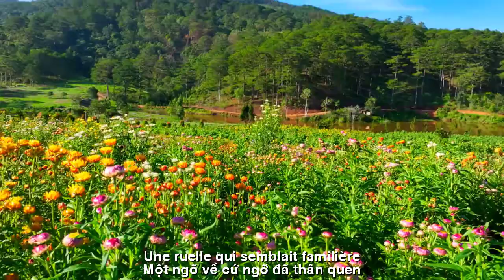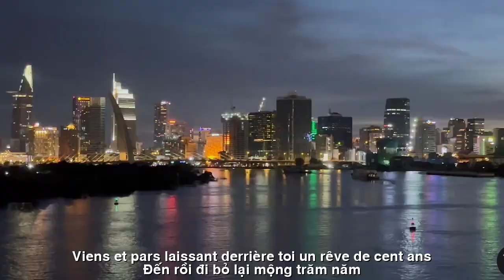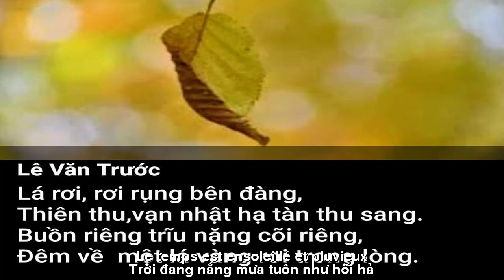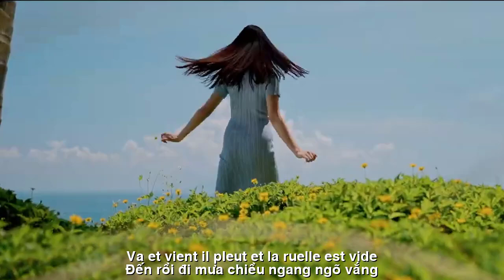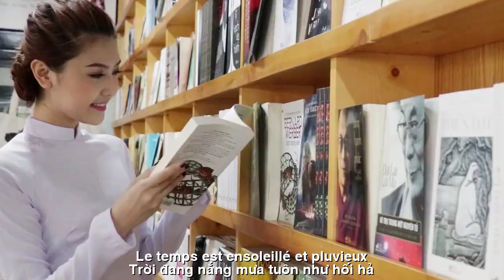[FULL HD]PHỐ CHIỀU LẠI MƯA||RUE IL PLEUT ENCORE L'APRES-MIDI ||CA SỸ ZA HUY-LÊ VĂN TRƯỚC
TÁC PHẨM:PHỐ CHIỀU LẠI MƯA
RUE. IL PLEUT ENCORE L'APRES-MIDI
THƠ:LÊ VĂN TRƯỚC
SÁNG TÁC:NS QUANG DAU
TRÌNH BÀY:CA SỸ ZA HUY
PHỐ .CHIỀU LẠI MƯA
Hương còn đọng trên bờ môi khóe mắt
Bốn mươi năm hề vọng cố nhân xưa
Cứ ngỡ tưởng xa xưa rồi sẽ mất
Còn đâu đây phảng phất chút hương thừa
Có những đêm vọng nhớ về lối cũ
Một ngõ về cứ ngỡ đã thân quen
Những nụ hôn xưa tìm nơi trú ngụ
Chợt một chiều nhung nhớ để rồi quên
Mười năm tình rồi như cơn gió thoảng
Đến rồi đi bỏ lại mộng trăm năm
Đến rồi đi mưa chiều ngang ngõ vắng
Đến rồi đi trăng khuyết lại trăng rằm
Trời đang nắng mưa tuôn như hối hả
Gội ngăn buồn trong ký ức xa xưa
Mưa tháng Chín mưa vẫn buồn trăn trở
Giọt mưa rơi, phổ. ... chiều nay lại mưa.
Le parfum persiste encore sur les lèvres et le coin des yeux
Quarante ans à ne pas manquer le vieil homme
Je pensais que c'était il y a si longtemps que ce serait perdu
Ici et là, il y a un soupçon d'excès de parfum
Il y a des nuits où j'aspire aux anciennes méthodes
Une ruelle qui semblait familière
Les vieux baisers trouvent une maison
Soudain, un après-midi, j'ai raté puis j'ai oublié
Dix ans d'amour sont comme un jeu d'enfant
Viens et pars, laissant derrière toi un rêve de cent ans
Va et vient, il pleut et la ruelle est vide
La lune va et vient, la lune croît et décroît
Le temps est ensoleillé et pluvieux
Laver la tristesse des souvenirs anciens
La pluie de septembre me rend toujours triste
Les gouttes de pluie tombent, spectre. ...il pleut encore cet après-midi.